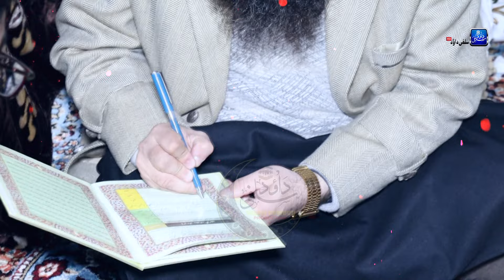Latest Shadipora Khutbai Nikah•Best Ever•Moulana Mushtaq Ah Veeri Sb•Salafi Dawood Production•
📢Dear Brother And Sisters Team Salafi Dawood Production Needs Your Financial Support To buy a new Camera So We Request Everyone To Donate Us For This Noble Cause
For  MPay ➡️ 7️⃣0️⃣0️⃣6️⃣8️⃣0️⃣4️⃣4️⃣9️⃣1️⃣

      📢 Dear brothers and sisters Our motive is to spread Right Knowledge of Islam In The Light Of Quran and Sunnah
Help us in such noble deed so that Allah will bestow us with his blessings.

                  📌📌 Copyright Warning
All Rights of the Audio and Video production is reserved for Salafi Dawood Production.Hence,it's not permissible to reupload on youtube without our permission.However,you may share this video on other social media plateform